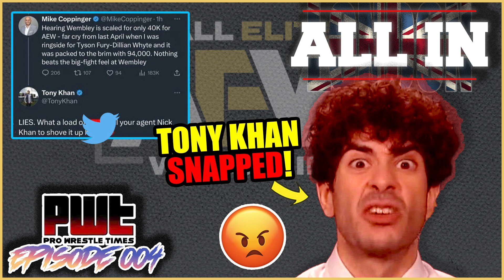Tony Khan SNAPS! 60k at Wembley for ALL IN: London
In this clip taken from PWT Podcast 004, Hairline & Phil react to 36k presale to 60k tickets sold at Wembley Stadium for AEW ALL IN: London, and laugh at Tony Khan snapping at ESPN reporters on Twitter. Check out full episodes below!👇